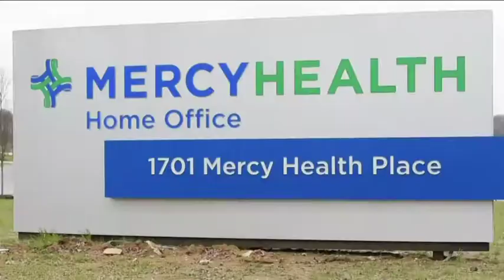April 9, 2017: Mercy Health opens employee clinic at HQ